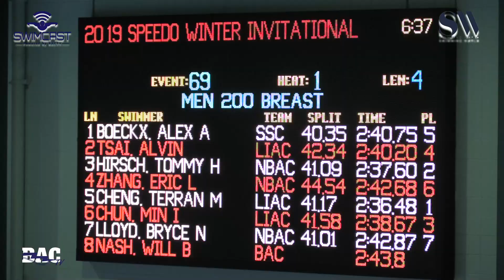Men 200 Meter Breast C Final